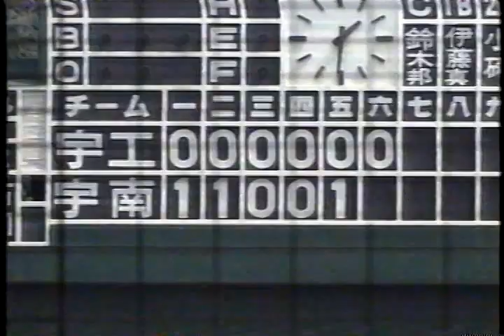今年2022年、栃木大会決勝で惜しく負け2005年以来の出場ならず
1996年　78回大会　夏選手権　栃木大会　宇都宮南